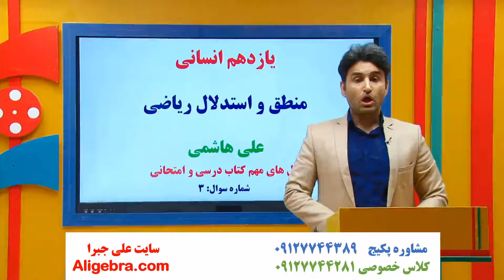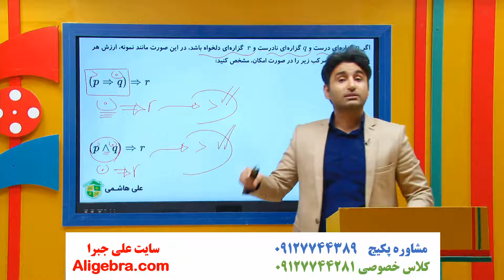نمونه سوال ریاضی یازدهم انسانی علی هاشمی فصل اول پاسخ تمرین 3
در این فیلم، نمونه سوال ریاضی یازدهم انسانی علی هاشمی فصل اول پاسخ تمرین 3 را خواهید دید.

این ویدیو از پکیج حل نمونه سوال امتحانی فصل اول ریاضی یازدهم انسانی (ریاضی و آمار 2) سایت علی جبرا انتخاب شده است.

برای دانلود فیلم های (جواب نمونه سوال و حل تمرین) فصل گزاره ها و استدلال ریاضی کتاب ریاضی یازدهم انسانی در سایت علی جبرا بر روی لینک زیر کلیک کنید.